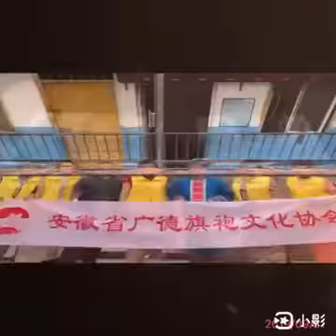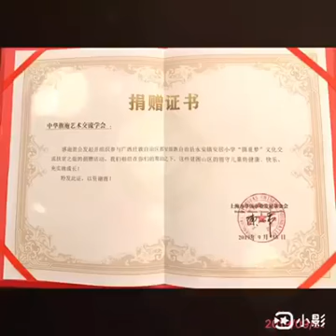中華旗袍文化藝術交流學會-「圓童夢」廣西公益文化交流活動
由上海中外文化交流協會旗袍藝術專業委員會主辦，中華旗袍文化藝術交流學會、安徽省廣德縣旗袍文化協會、香港環亞美神共同協辦，於2019年9月21日(星期六)在廣西南寧都安壯族自治縣的安居國小舉辦「圓童夢」公益文化交流活動，為最貧困的大山中的兒童送教育、送物資、送關愛。

此行上海旗藝會劉佩珠會長協同台灣、香港、安徽三地團體親力親為地鏈接各界資源，行前會議中，各界有錢出錢、有力出力、紛紛慷慨解囊，總共募得價值「6萬塊人民幣」的物資。

台灣旗袍學會由石淑平理事長率領七位美麗的愛心大使：黃若語、馬淑媛、徐小岩、卓麗嬌、王曉蘭、王素芸及王素菲等人，除了一人捐款600塊錢人民幣給安居小學至辦學校課桌椅，更身體力行地從台北桃園飛越1300多公里到廣西南寧，再從機場換到小巴士，歷經6個多小時的旅程才到達都安壯族族自治縣的安居國小與當地弱勢孩童們一同舉辦文化交流活動。

21日上午於安居國小的師生們特別穿著壯族族服裝歡迎遠道而來的愛心大使，並進行捐贈儀式，四地團體聯合捐贈物資，包含電腦、洗衣機、牙膏、牙刷、毛巾、水壺、環保袋、吹風機、刮鬍刀等。台灣方面石淑平理事長代表學會精心挑選經典山海經童書30本、文具組用品170組、彩色鉛筆8組贈送當地師生；卓麗嬌姐妹捐贈加減乘除教具3組；鄭秀蘭姐妹捐贈在山區，非常需要一些天然產品：茶樹精油、喉糖、口腔噴劑、隨身噴瓶等物資；許若慈、張維芯、黃霈麒、王淑芬、吳孟玲、張秀珍、陳冠廷、崔虹雲姐妹無法一同前往，但是愛無距離，共同捐贈12000元人民幣。

午時預備了雞肉、蔬菜、蛋、米飯等營養美味的餐點。孩子們大多把餐點吃光，吃得開心又滿足。山區的孩子們，有很多是留守兒童，生活、學習條件很艱苦，身形也較同齡孩子瘦小，希望通過獻出我們的一份愛心，能多幫助幾個山區孩子健康成長。午後由上海旗藝會演出旗袍秀《婉约》為「圓童夢」公益文化交流活動拉開序章，接著由台灣姊妹獻唱《歡樂年華》，香港環亞美神佳麗位小朋友們變魔術，最後由安居小學師生一同演唱《感恩的心》。

「圓童夢」公益文化交流活動，通過文化交流、捐贈物資等多種方式，聚焦偏山兒童教育工作發展，助推貧困山區均衡發展，也希望透過各個團體的參與，讓更多愛心人士共同關注山區學校教育。

石淑平女士表示：「我們懷著感恩和奉獻的心參與這次廣西公益文化交流，希望透過一點小小的奉獻，讓山中的小樹苗健康快樂茁壯，也讓更多人知道愛不分時空，可以飄洋到世界的每角落。未來也期許學會能透過多方面的公益活動為社會留下有意義的價值。」